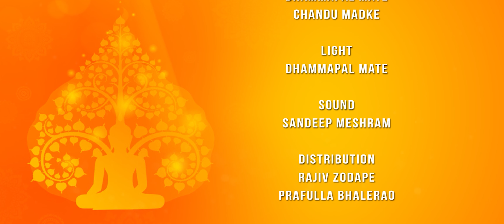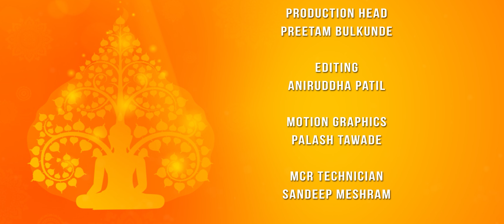दुराचरण क्या है? बुद्ध वचन | Buddha & His Dhamma